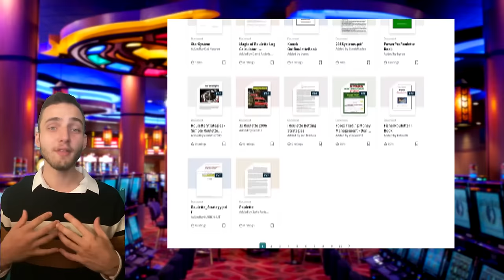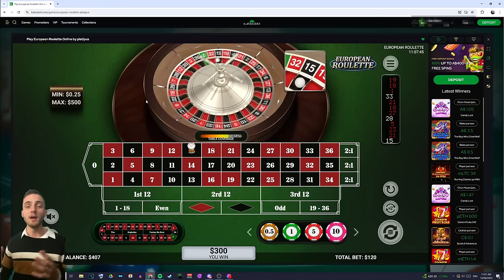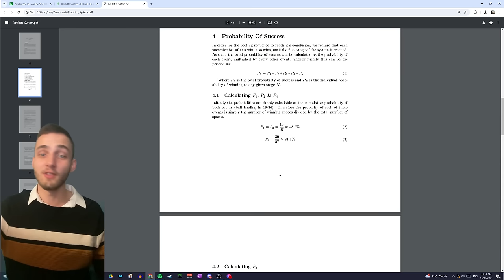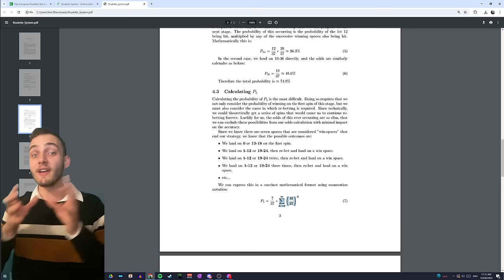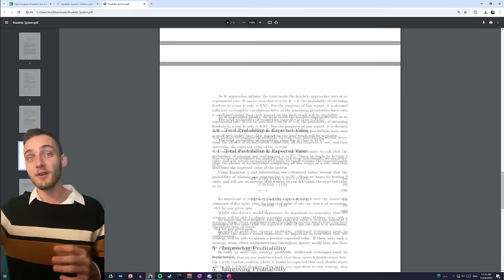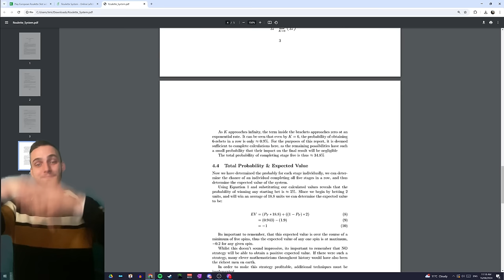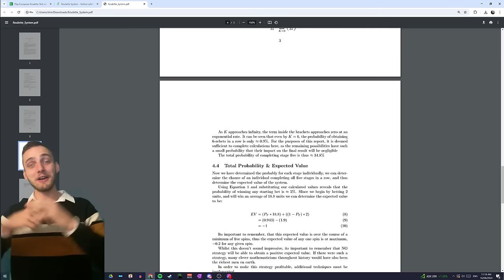Small Losses, HUGE WINS! - The Magic 7 Roulette Strategy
G'Day Guys! Sorry for not uploading in a while, but I've been busy working on a brand-new strategy for you guys! Not only will I be showing you guys a never-before-seen strategy, I am also going to take a deep-dive into the mathematics behind the system.

I want to apologise in advance for the chirping heard through-out the video. I had a particularly noisy parrot outside my window that I didn't notice until after the recording...

CHAPTERS
0:00 Intro
0:47 3000 Subscribers!
1:21 Legal Disclaimer
1:58 Step 0
2:24 Step 1
3:30 Step 2
3:50 Step 3
6:33 Step 4
7:15 Step 4.5
7:35 Step 5
8:00 Final Step
10:00 Bonus Tips
10:46 Exploring The Math
12:50 Expected Value
14:07 Final Thoughts